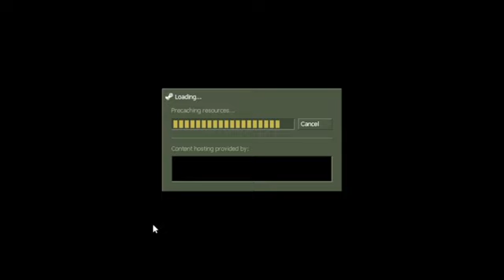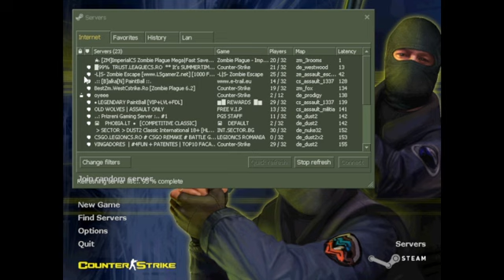Counter strike | new game De_westwood | 8 vs 8 | sniper rocks AWP